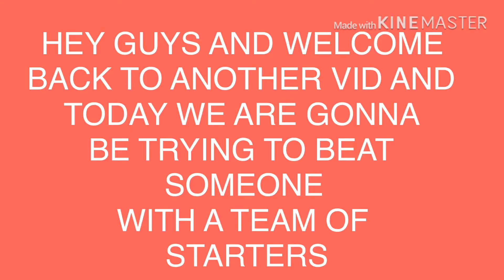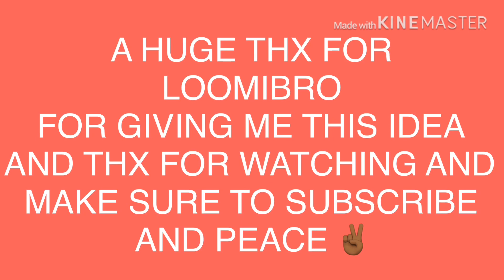IM ALLOWED TO ONLY USE STARTERS.... (This Is How It Went)| Loomian Legacy - PVP